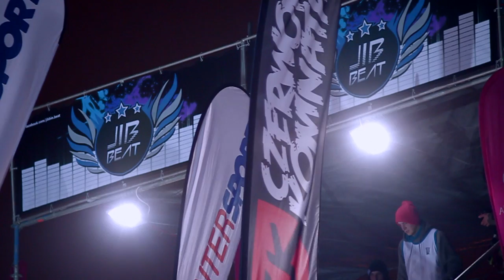JIB BEAT Magnolia Park Wrocław (official video)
official video from the "Jib Beat" contest held in Magnolia Park, Wrocław, Poland.